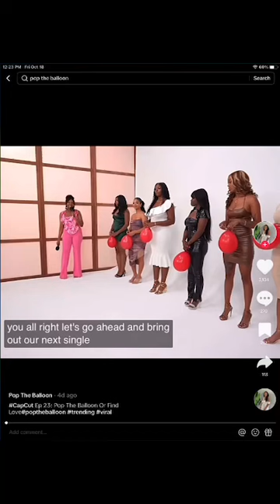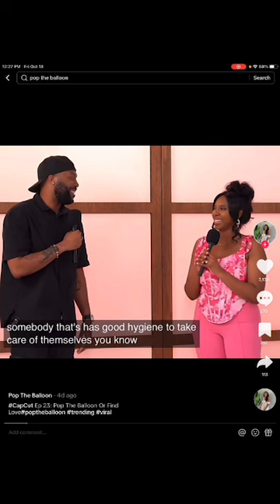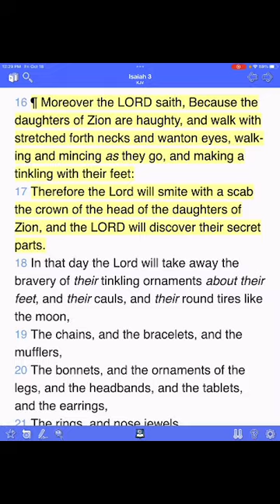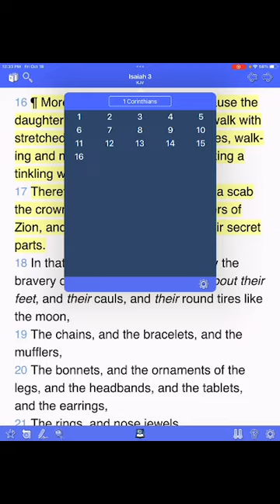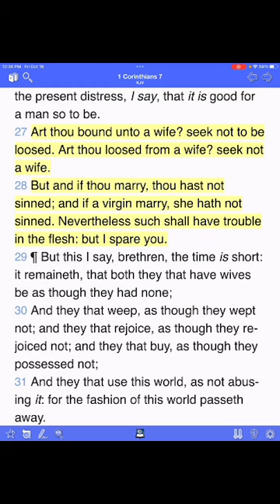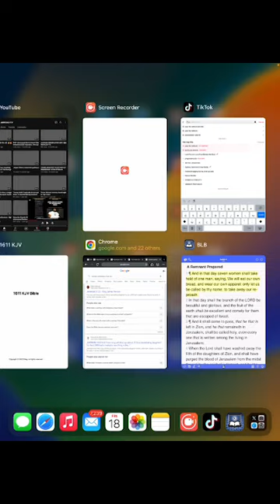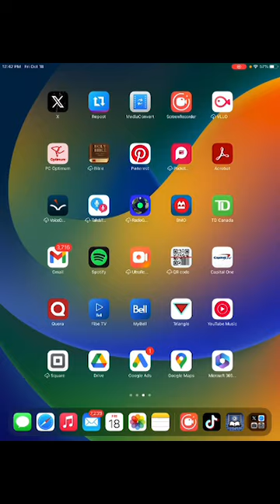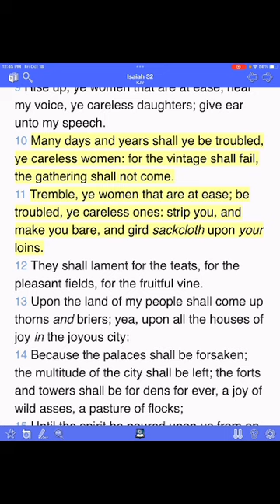Pop the Balloon?